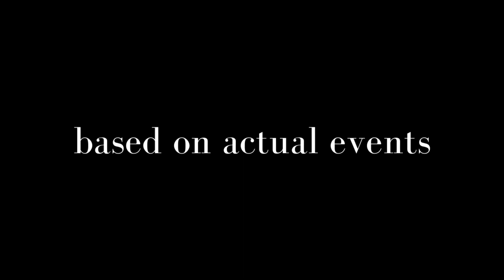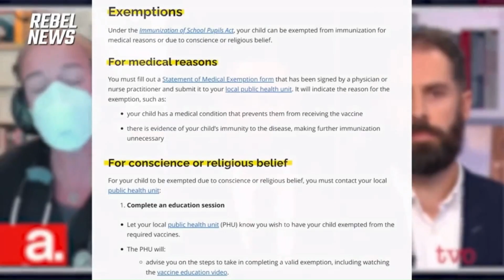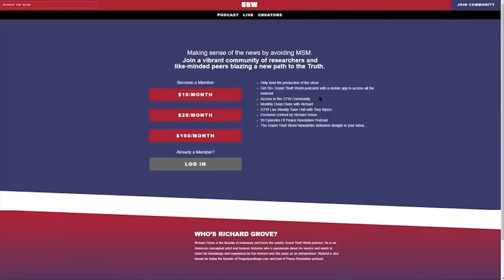Manufacturing History Week 12 2023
Not a lot going on in the past week, was there? Your results may vary.